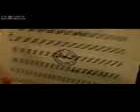mshvidobis mze-ani siradze & mariam romelashvili